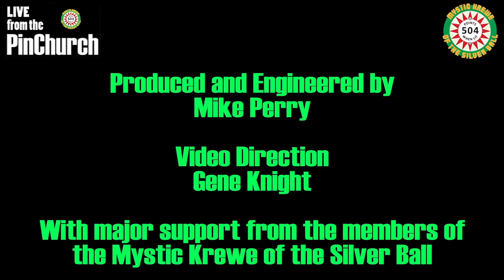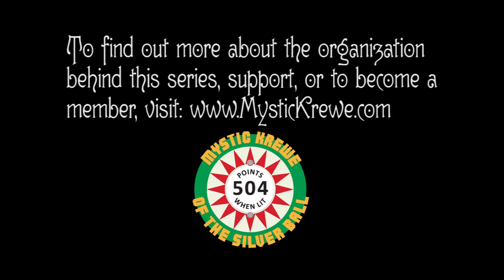Russell Batiste & Friends - Live from the PinChurch 1/28/21 7pm CST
Live from the PinChurch featuring Russell Batiste & Friends - This show features the funky, progressive stylings of one of the best drummers in da world! Don't miss this amazing show!